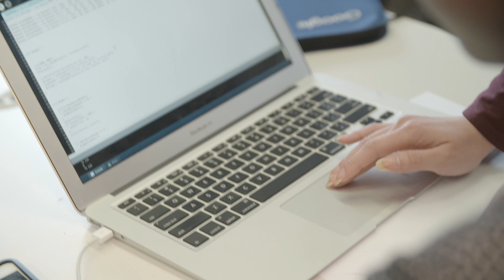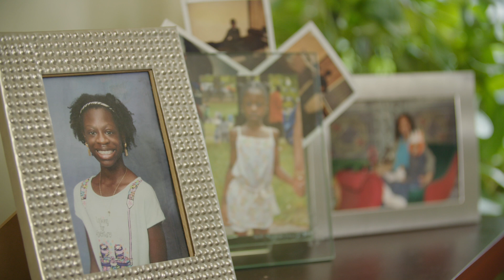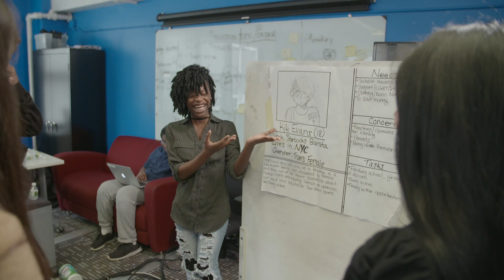Naia's Google Story: Designing My Future With Code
10th grader Naia Crump has been drawing since she was little. When she first stepped into Google New York's Code Next lab, she was a little intimidated, but this New Yorker is already shaping up to be the next great artist/entrepreneur/engineer — and she's not even 16 yet! Learn why when it comes to computer science and graphic design, her coach, Idris Brewster, describes her as, "one of the most creative people that I know, adult or child."

Learn more about Code Next at g.co/codenext.